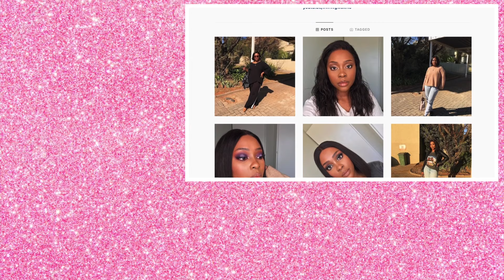Q&A || AURA DANDELION SOUTH AFRICAN YOUTUBER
What you need for the wet hair look is :
Spray bottle
Water + conditioner
Comb
Oil/Serum